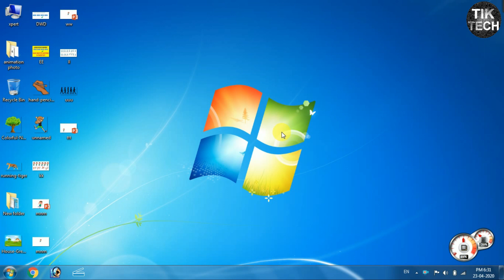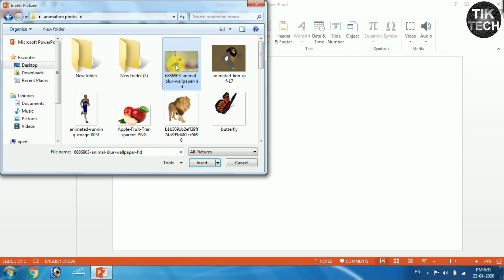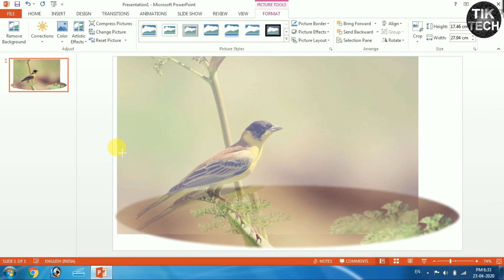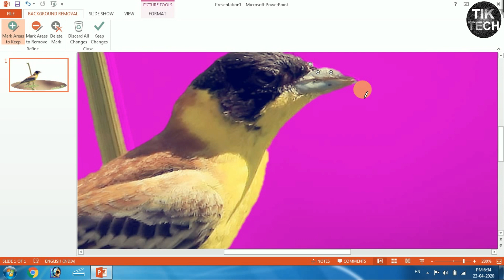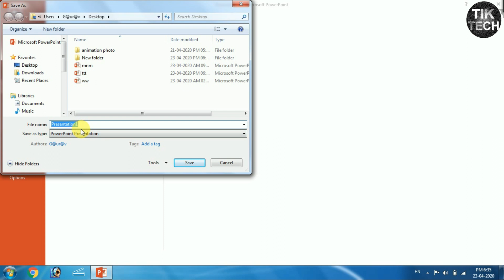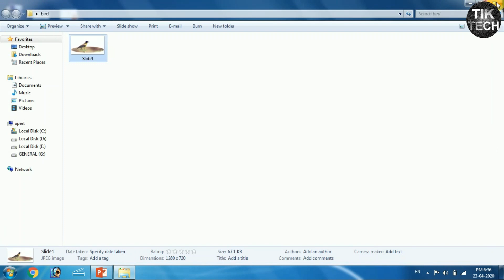3D PHOTO IN POWERPOINT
IN THIS VIDEO YOU WILL LEARN HOW TO CREATE 3D PHOTO IN POWERPOINT.